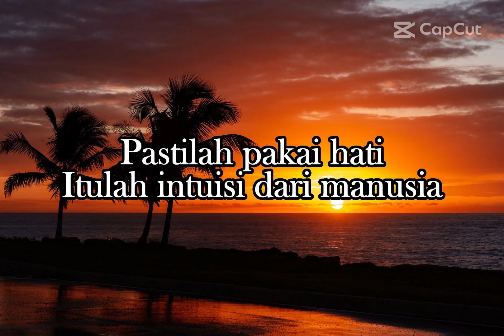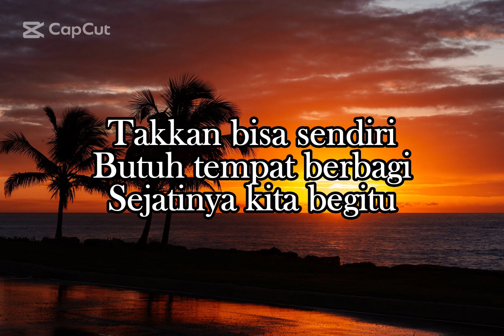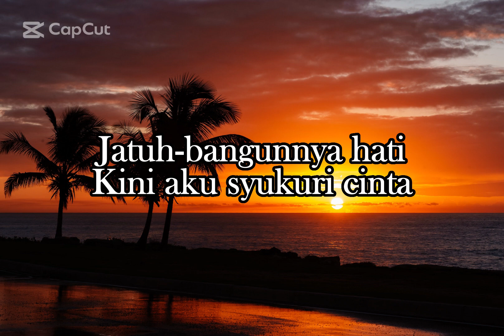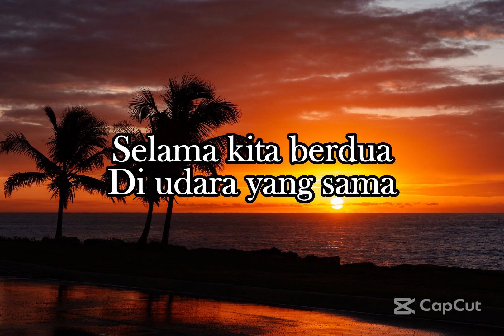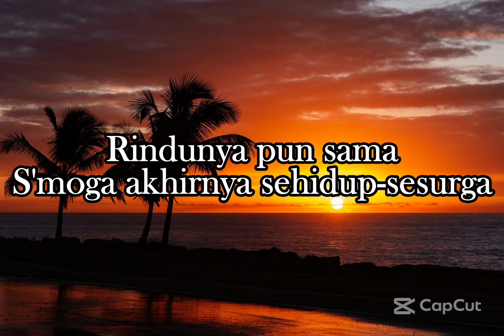SATU FREKUENSI - GOVINDA LIRIK COVER BY INDAH YASTAMI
Lirik Lagu Satu Frekuensi :

Manusia
Pastilah punya mimpi
Pastilah pakai hati
Itulah intuisi dari manusia

Takkan bisa sendiri
Butuh tempat berbagi
Sejatinya kita begitu

S'lama kita berdua
Di udara yang sama
Di sekata yang sama
Satu frekuensi yang sama

S'lama kita berdua
Di energi yang setara
Rindunya pun sama
S'moga akhirnya sehidup-sesurga

Dunia
Pastilah jadi saksi
Jatuh-bangunnya hati
Kini aku syukuri cinta

S'lama kita berdua
Rindunya pun sama
S'moga akhirnya sehidup-sesurga

S'lama kita berdua
Rindunya pun sama
S'moga akhirnya sehidup-sesurga

Kekal engkau di pelukku